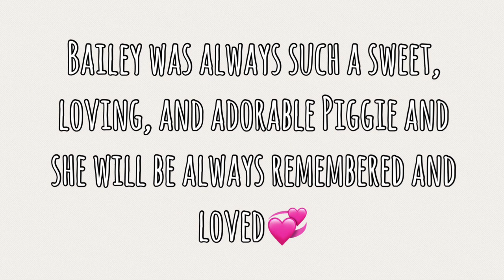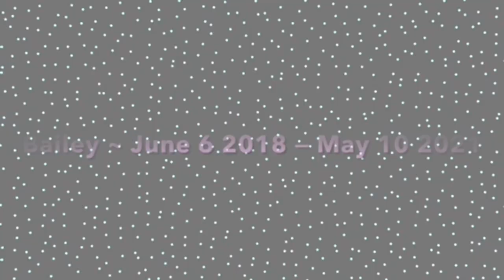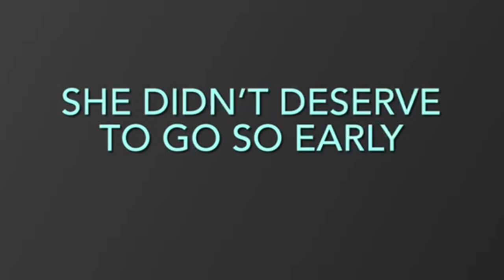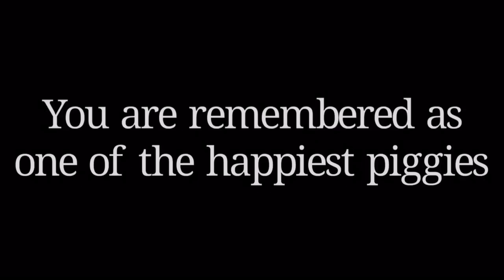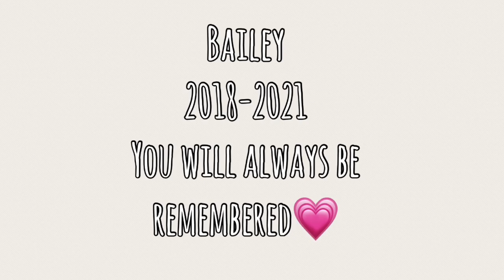Rest In Peace Bailey❤️ | You will be forever missed + loved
Hello, everyone. Bailey passed away on Monday, March 10th. Rest In Peace my precious angel and forever you will be missed💔💞